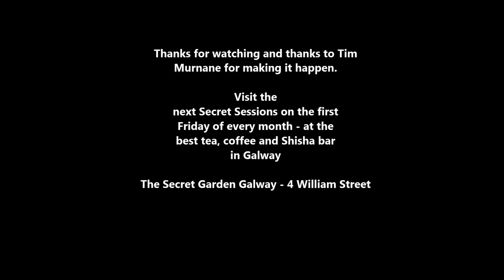St Simeon at the Secret Garden